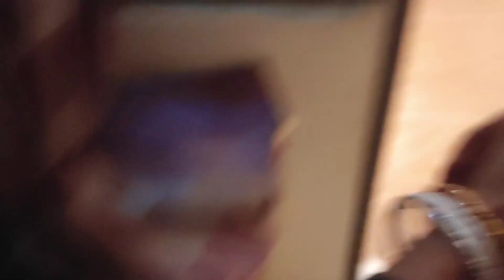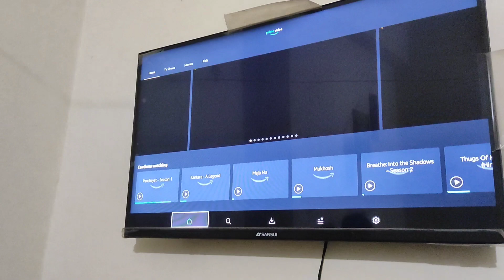জানি না কেন এমনটা হয়😞 ||Chicken kosha Recipe||Parley with priyanka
Hello everyone I am a housewife from a middle class family. Welcome to my channel stay with priyanka. l share my lifestyle, daily routine some home cooking in my videos and i will try to share some of my personal experience tips & some creativity with you. Hope you like it and stay by my side. love❤❤❤❤❤❤❤